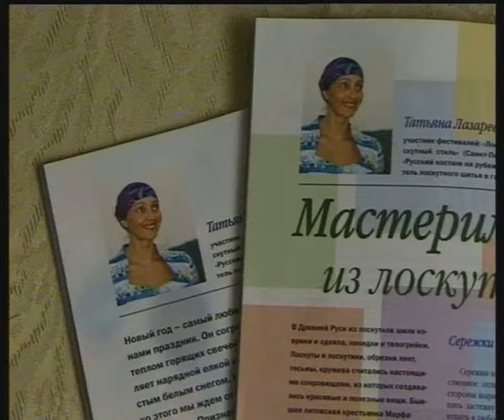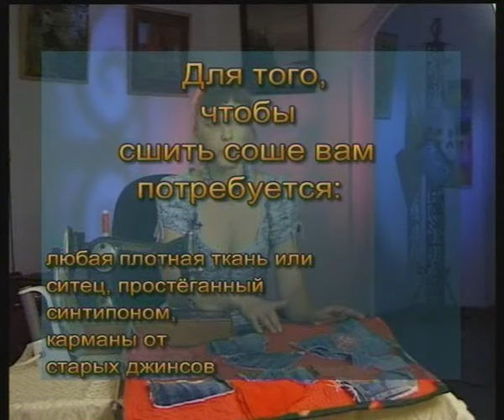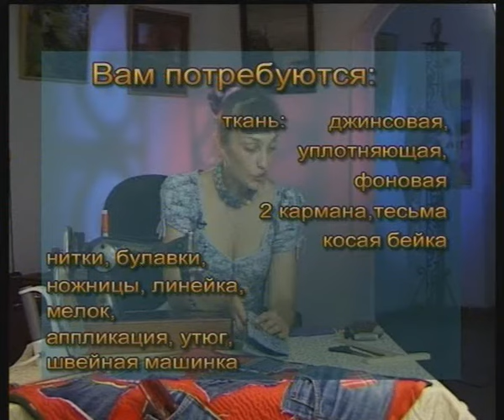Делаем нужные вещи из ненужных. Шьем карман-саше для мальчишек и портмоне для себя. Мастер класс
Передача "Мастер класс" № 8. Татьяна Лазарева. Уроки шитья. Эфир 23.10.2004. Первый образовательный канал. Другие передачи "Шитье. Мастер класс" смотрите на